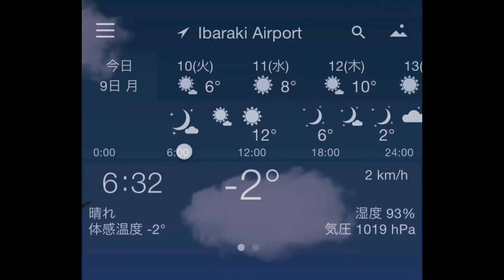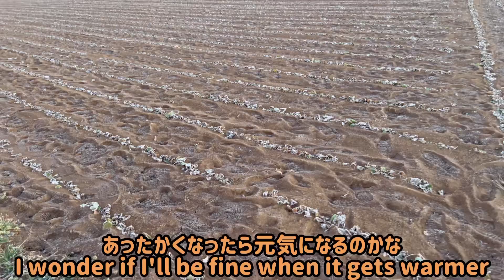230110 ガブに甘いルカ Luka sweet to Gabu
ルカとアズガブのおもちゃの取り合いの機微😊
ルカは甘えてちょうだいちょうだいをするガブには甘く、譲ります。

リーは定番のコロコロから表通りへ。いつものルートなら猟銃が鳴っても安心です。

昨日はビーカーが割れて、マイケルが熱した化学研磨液を被ってしまいました。
すぐに服のままホースで冷たい水で洗い流して、その後帰宅してシャワー、大事にならずに済んだけど、初日から大騒ぎしました💦
冷たい水は製造部の先輩社員の機転です。
感謝🙏

昨日から25歳の女子が入社しました。
細かい事に気づけ、明るい性格です。
良いご縁がありました😊

Good morning ☺️
The subtleties of Luca and AzGab toy fight😊
Luka is sweet to Gab, who is sweet and asks her to give it to her.

Lee goes from the classic Rolling after to the main street.
If you take the usual route, you can rest assured even if the hunting gun shots.

Yesterday the beaker broke and covered it with the chemical polish that Michael had heated.
 He immediately washed it off with a hose with his clothes on, then went home and took a shower.

A 25-year-old girl joined the company from yesterday.
She is attentive to details and has a bright personality.
I had a good relationship 😊